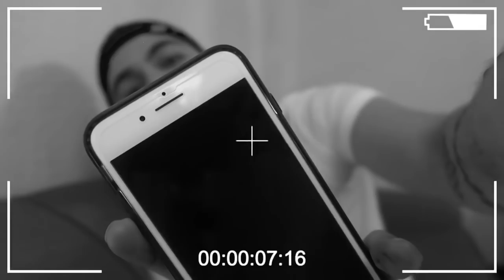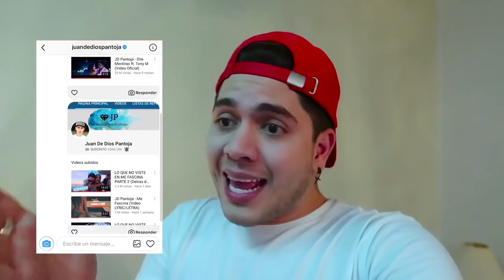BROMA PESADA A KIMBERLY LOAIZA jacuzzi Juan de Dios Pantoja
CONTACTO | NEGOCIOS | PROMOCIONES